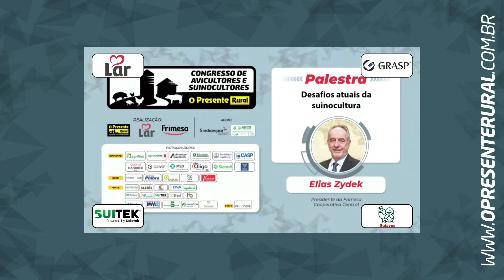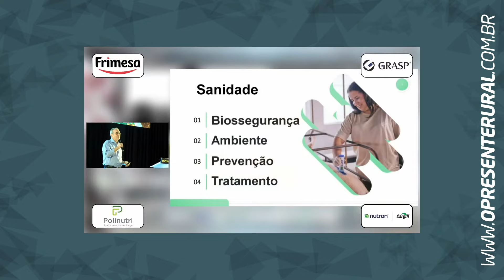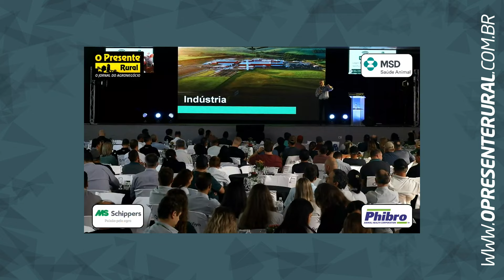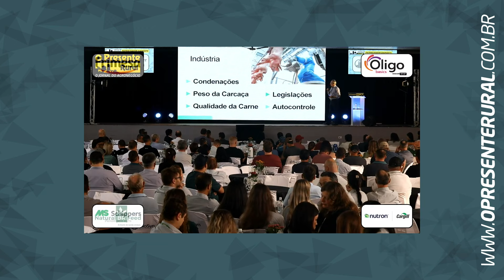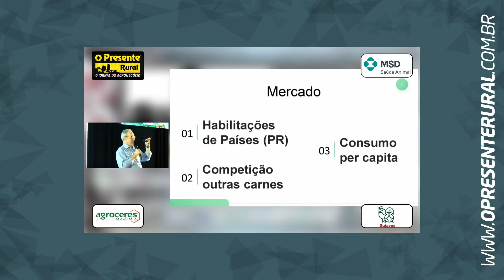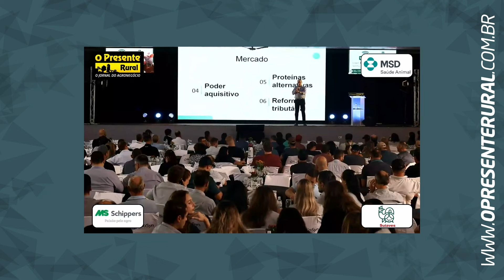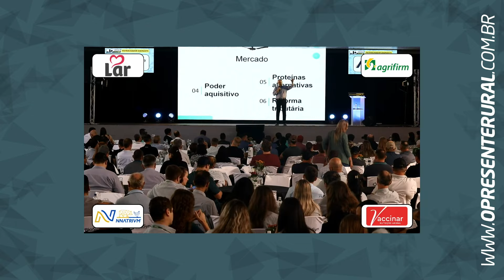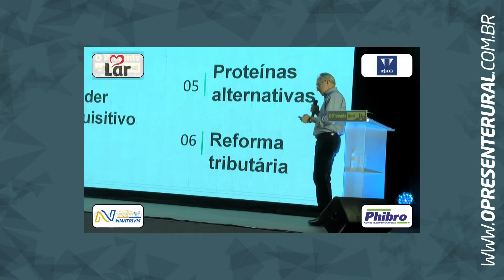Presidente da Frimesa aponta os principais desafios da produção, indústria e mercado da carne suína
O presidente da Frimesa, Elias José Zydek abriu a programação do primeiro dia do Congresso de Avicultores e Suinocultores O Presente Rural, trazendo os desafios atuais da suinocultura, destacando a importância da inovação e da adaptação às novas exigências do mercado no contexto da produção, indústria e mercado. “O maior patrimônio do produtor é a sanidade da sua propriedade”, ressaltou Zydek.